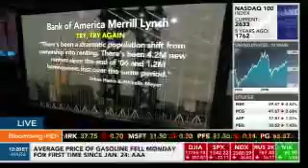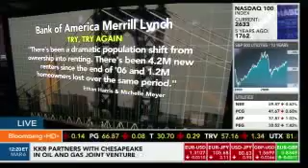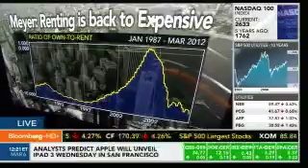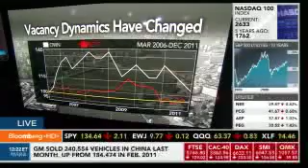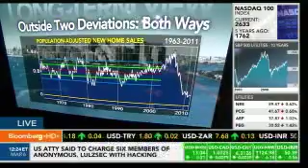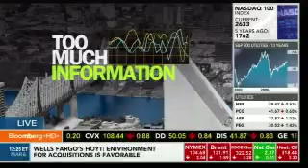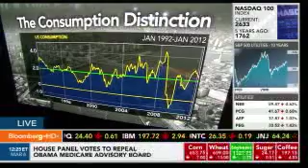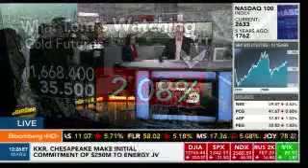Michelle Meyer on Housing